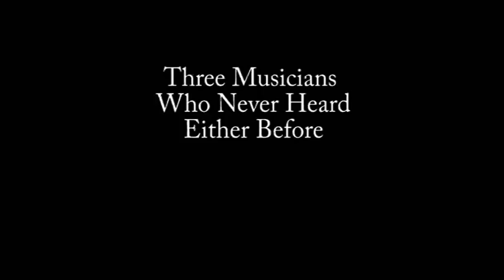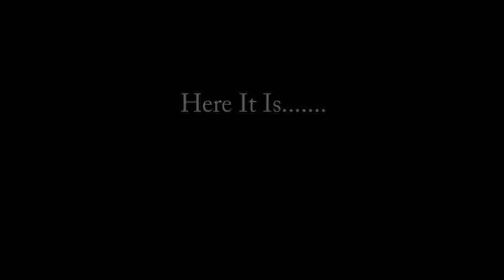The Ros O'Meara Song Project - Frank's Shed TV Special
Frank's Shed TV Special - The Ros O'Meara Song Project. Featuring John Davidson (Fiddle), Jo Jo Salmon (Mandolin) and Mel McCarthy (Djembe). This was an original project displaying the fine arts of great musicians,great song writing, and how chemistry is formed between people, instruments and styles. Let there be no barriers to original art of any form.